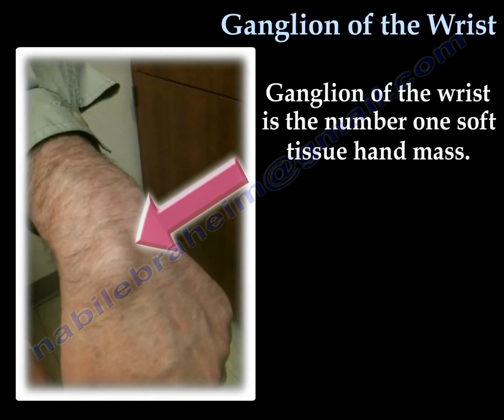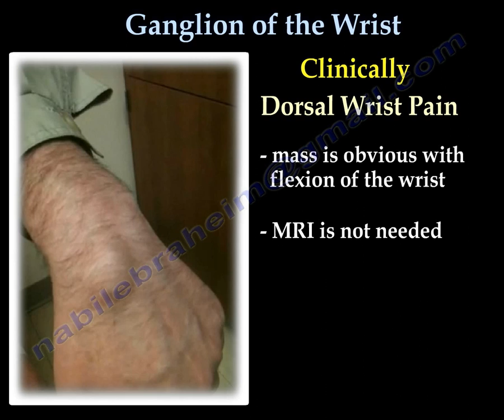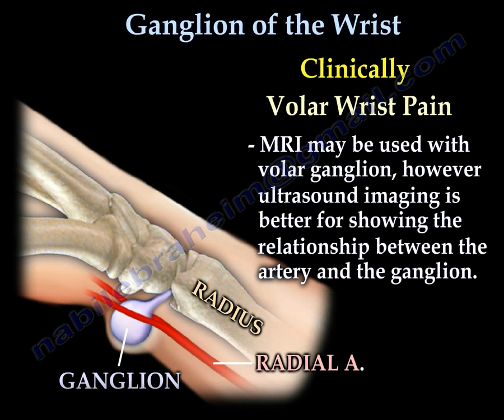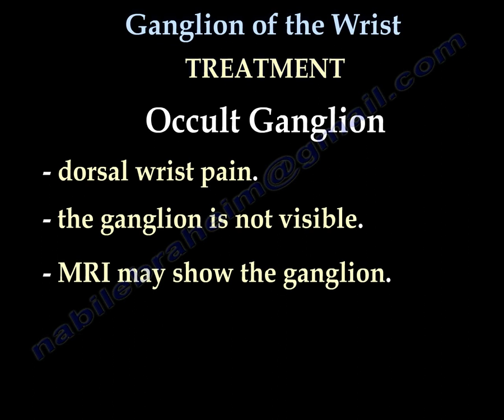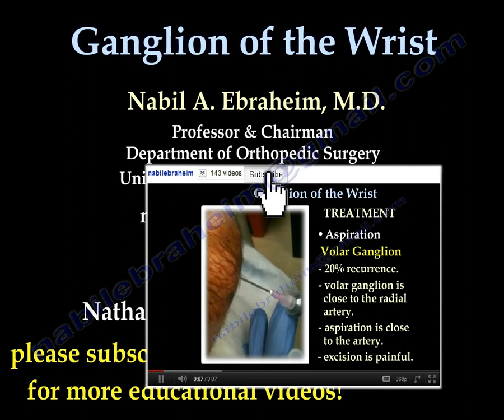Ganglion Cyst Of The Wrist - Everything You Need To Know - Dr. Nabil Ebraheim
Dr. Ebraheim’s educational animated video describes dorsal and volar ganglion cysts of the wrist.
Ganglion of the wrist is the number one soft tissue hand mass. If a mass is present in the eiwrts, there a 70% probability that it is a ganglion cyst. The bump or the cyst is fulled with gelatinous material that can change in size and is close to a tendon sheath or the wrist joint.
Causes of cysts are unknown. May be caused by trauma or degeneration and weakness of the capsule.
Ganglion cysts of the wrist can be either dorsal or volar. A ganglion custs that grows on the top of the wrist is called a dorsal ganglion. Dorsal ganglion is common (70%) and it arises from the scapholunate ligament.  A ganglion cyst that grows in the bottom of the wrist is called a volar ganglion. Volar ganglion is about 20% of the ganglion cyusts and it is most common between the flexor carpi radialis and abductor pollicis longus muscles. Volar cysts arise from the radiocarpal joint of the STT joint.
Clinically
•Dorsal wrist pain with bump or mas defined, localized, smooth, not attached to the underlying skin and mass is translucent.  Mass is obvious with flexion of the wrist and MRI is not needed.
•Volar wrist pain MRI may be used with volar ganglion, however ultrasound imaging is better for showing the relationship between the artery and the ganglion.
Treatment
Dorsal ganglion
•Aspiration with 50% recurrence rate. Steroids have questionable value.
•Excision : resect the stalk and the capsule. 10% recurrence rate.
Volar ganglion
•Aspiration : volar ganglion is close to the artery.
•Excision of the ganglion if it is painful. 20% recurrence after excision in the volar.
•Do Allen test to check the blood flow. The examiner applies pressure with the thumbs occluding the ulnar and radial arteries. The patient is asked to make a fist. The patient is then asked to open his hand. When the examiner releases the ulnar artery, a patent ulnar artery will casue blood flow to the hand.
Treatment of pediatric ganglion cysts in pediatrics patients is with observation. Most ganglion cysts will disappear within one year.
Occult ganglion presents with dorsal wrist pain but the ganglion is not visibile. MRI may show the ganglion.

Ganglion VS tumor
Aspiration is better than excision of the cyst with a transverse incision-thinking it is a ganglion. Transverse incision is not a good idea if the cyst turns out to be a synovial cell sarcoma.

Please go to the following link and support the artist Johnny Widmer
in his art contest - Sign to Facebook  and click LIKE